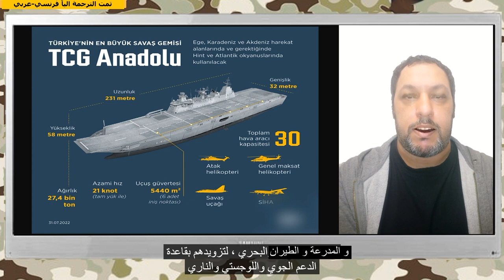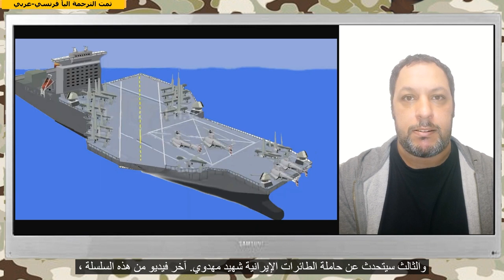بعد الجزائر، مصر وايران، تركيا تدخل حاملة الطائرات تي جي سي اناضول في الخدمة الفعلية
لقرائة مقالاتنا كاملة و مشاهدة التسجيلات زوروا الصفحة العربية لموقع ترسانة.نت

على عكس الإعلان عن إدخال حاملة الطائرات في  مرحلة الاختبار قبل عامين والتي تم الإعلان عنها على نطاق واسع ، فإن دخول هذه السفينة في الخدمة الفعلية  في بداية هذا العام ، تم من دون دعاية، ربما ، لأسباب جيوسياسية.
مع دخول تي-سي-جي اناضول في الخدمة الفعلية، تنضم تركيا إلى نادي القوات البحرية في الشرق الأوسط التي لديها سفن قيادة وإنزال وبعثات القوة، القادرة على نقل المركبات والدبابات والمروحيات والطائرات الخفيفة وخاصة الطائرات بدون طيار

كانت الجزائر أول دولة على الشاطئ الجنوبي للبحر الأبيض المتوسط تحصل على هذه الإمكانات البحرية، حيث استلمت رسميا في 28 مارس 2015 قلعة بني عباس، المشتقة من السفينة البرمائية الإيطالية وحاملة الطائرات من فئة سان جورجيو وتم بناؤها من قبل أحواض بناء السفن فينكانتييري في إيطاليا.
 وكانت مصر ثاني دولة في الشرق الأوسط تنجح في تجهيز قواتها البحرية بحاملتي هليكوبتر، برمائية من طراز ميسترال، حيث تم تسليم الأولى من قبل دي-سي-إن-إس في فرنسا في 16 سبتمبر 2016. تم تسميتهما جمال عبد الناصر وأنور السادات.
اختارت القوة الإقليمية الثالثة التي تتبنى حاملات الطائرات في قواتها البحرية نهجا مختلفا.  فضلت إيران الابتكاروالقيام بعمل مختلف عن الآخرين: لقد حولت سفينة مدنية إلى حاملة طائرات. سمحت هذه الفكرة الأصلية لطهران بتزويد قواتها البحرية بحل سريع وأقل تكلفة. يمكن لشهيد مهدوي تشغيل طوافات ثقيلة وعدد كبير جدا من الطائرات المسيرة.
تي-سي-جي اناضول التي تحمل الرقم إل-400 مشتقة من حاملة الطائرات الإسبانية من فئة خوان كارلوس التي تمتلك إسبانيا نسخة واحدة منها وأستراليا نسختين.  بدأ بنائها المرخص رسميا في 30 أبريل 2016 في حوض بناء السفن سيديف في خليج توزلا في اسطنبول. أول انتشار تشغيلي لها في نهاية عام 2022، يجعل من تركيا رابع دولة في الشرق الأوسط تمتلك حاملة طائرات. هي الرائدة وأول حاملة للبحرية التركية. في عام 2019، تم إطلاق مشروع السفينة الشقيقة لها، تي-سي-جي تراقيا.
تعتبر كل حاملات الطائرات هذه، القطع الرئيسية للقوات البحرية التي تستخدمها. ليس فقط لأن هذه السفن هي أثقل الوحدات التي تمتلكها هذه القوات البحرية، ولكن لأنها قواعد أمامية لبعث وقيادة قوات المشاة. لذلك تستخدم هذه   المنصات البحرية لنشر قوات جوية، مدرعة، برمائية وميكانيكية، لتوفير قاعدة جوية ولوجستية ودعم ناري وحتى مستشفى للمساعدة الطبية. ناهيك عن أن حاملات الطائرات هذه، هي التي تقود السفن الأخرى للأسطول التي ترافقها.
تحافظ أنقرة على وجود عسكري كبير في الخارج وتنشر قوات خارج حدودها. وسواء في الشرق الأوسط أو أفريقيا أو البلقان أو القوقاز، يمكن لمسارح العمليات هذه أن تبرر لأنقرة  الحاجة إلى حاملات  طائرات متعددة الأغراض  قادرة على دعم قواتها.
نظرا لأن الاحتياجات والضرورات الجيوستراتيجية تختلف بالضرورة بالنسبة للقوات البحرية للبلدان التي ذكرناها ، فمن الأنسب تقديم جميع حاملات الطائرات هذه بالتفصيل كل على حدة وبترتيب زمني. سنحاول تخصيص التسجيل القادم لقلعة بني عباس الجزائرية. الفيديو الثاني سيكون مخصصا للحاملة المصرية جمال عبد الناصر. والثالث سيتحدث عن حاملة الطائرات الإيرانية شهيد مهدوي. سيناقش الفيديو الأخير في هذه السلسلة موضوع تي-سي-جي اناضول.
إن سباق التسلح هذا بين القوى الشرق أوسطية في مجال الطيران البحري، سيؤدي إلى تزويد هذه الدول بوسائل التدخل خارج ساحاتها الجغرافية. وستزيد هذه القدرة البعثية بشكل متصاعد على التصورات الدبلوماسية وستساهم في هيبة هذه البلدان في أعين سكانها وفي أعين القوات الصديقة أو المعادية الأخرى.
الجانب الأكثر بروزا في هذه التطورات هو قبل كل شيء ميل هذه الدول إلى الرغبة في بناء حاملات طائراتها بمفردها وليس فقط شرائها من الخارج. سواء عن طريق بناء هذه السفن بموجب ترخيص مصحوب بنقل التكنولوجيا كما في الحالة التركية أو عن طريق تطوير حلول مبتكرة وأصلية كما في حالة طهران.
عملية بناء صناعة بحرية ثقيلة طويلة جدا ويمكن أن تستغرق كل مرحلة من مراحلها حوالي عشر سنوات. إذا تم الحفاظ على جهود هذه القوات البحرية ، فسنرى يوما ما تجهيز القوات الجوية البحرية هذه  بحاملات طائرات حقيقية قادرة على تشغيل الطائرات المقاتلة التقليدية .